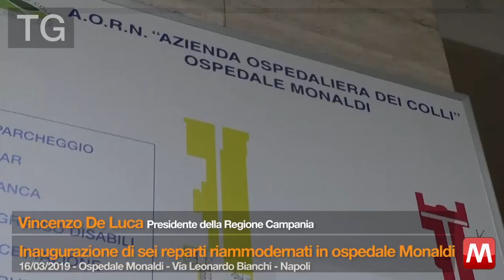TG 16/03/2019 – Vincenzo De Luca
TG 16/03/2019 – Vincenzo De Luca Presidente della Regione Campania
Inaugurazione di sei reparti riammodernati in ospedale Monaldi
Ospedale Monaldi – Via Leonardo Bianchi – Napoli